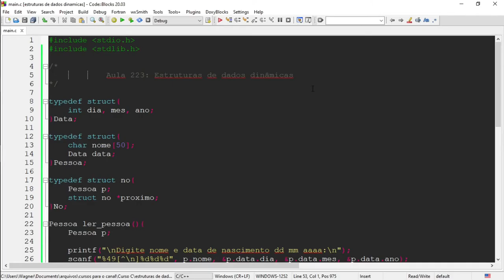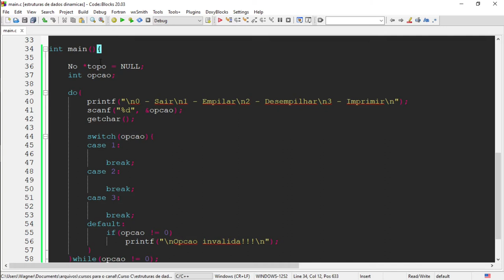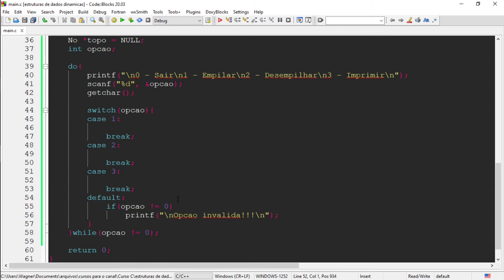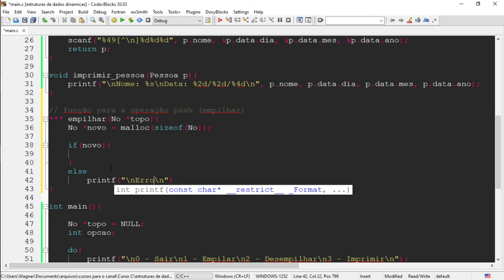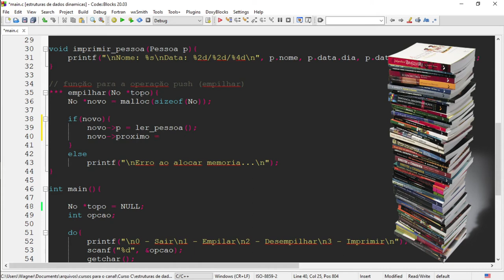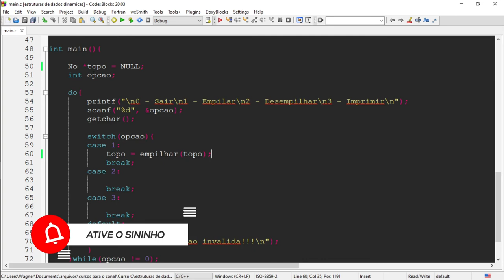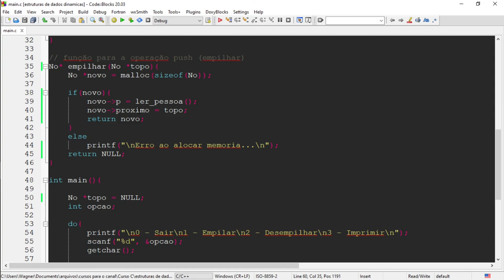Curso de Programação C | Operação push. Como empilhar um dado na estrutura de dados pilha | aula 224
Dando continuidade ao estudo da estrutura de dados dinâmica do tipo pilha, vamos aprender nesta aula como fazer a operação push. Como empilhar um dado na estrutura de dados pilha?